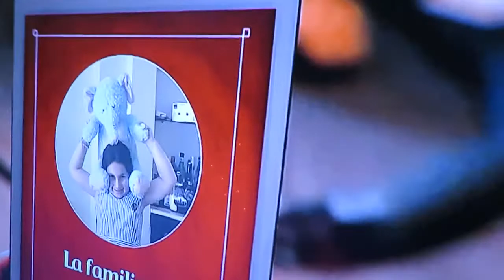Rocío recibe el Llamado de Papa Noel - Santa Claus 2017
Una vez mas Papá Noel o Santa Claus me llama para vivir una linda Navidad